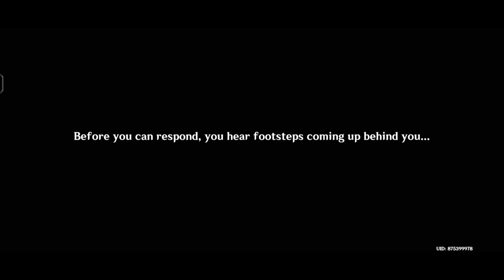Genshin Hangout Event: The Power of Housekeeping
[ Genshin Impact ] Hangout Event | Thoma Hangout Event Act I - A Housekeeper's Daily Chores | Genshin Hangout Event: The Power of Housekeeping - Route 1 #186

Genshin Gameplay Hangout Event! Active engagement, that's what you like to see!